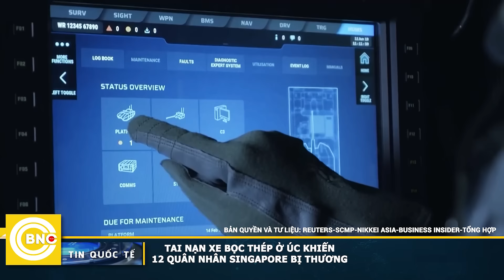Tin Quốc tế 26/9 | Iran hứng đòn chí mạng, kho tên lửa “bốc hơi”; Israel “rung chuyển” mỗi 5 phút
Tin Quốc tế 26/9 | Iran hứng đòn chí mạng, kho tên lửa “bốc hơi”; Israel “rung chuyển” mỗi 5 phút | BNC Now

“Cơn bão” xung đột vẫn hoành hành và càn quét khắp Trung Đông: “ĐIỂM NÓNG” CHẾT CHÓC LỘ DIỆN, ISRAEL “RUNG CHUYỂN” CẢNH BÁO TÊN LỬA CỨ MỖI 5 PHÚT một lần
Tuy nhiên, “SẮC LỆNH” CHUẨN BỊ ĐỔ BỘ LI BĂNG xuất hiện khắp mặt báo; ÔNG NETANYAHU đã đến Mỹ, nhưng không quên tuyên bố “nóng”, CHỈ THỊ CHIẾN ĐẤU HẾT CÔNG SUẤT!
IRAN HỨNG ĐÒN CHÍ MẠNG, KHO TÊN LỬA “BỐC HƠI”
Đáng chú ý,  ÔNG TRUMP ĐÒI “XÓA SỔ” IRAN?;
Trung Đông khủng hoảng trầm trọng, DÒNG NGƯỜI THÁO CHẠY khỏi cuộc xung đột kinh hoàng ở li băng, Ồ ẠT TRÀN VÀO SYRIA, nơi cũng đang lao đao vì nội chiến thập kỷ.
Trong khi đó, Tổng thống NGA DỌA TẤN CÔNG HẠT NHÂN NẾU DÁM ĐỘNG TỚI BELARUS
Nhưng, UKRAINE “LIỀU LĨNH” ĐÒI PHÁ HỦY CÂY CẦU DÀI NHẤT CHÂU ÂU
Diễn biến khác, TRUNG QUỐC ĐỔI CHIẾN THUẬT, “ĐẬP TAN” RÀO PHÒNG THỦ CỦA ĐÀI LOAN
NHẬT BẢN “SÁNH VAI” LOẠT ĐỒNG MINH, “CHỌC GIẬN” TRUNG QUỐC?
Mời quý vị theo dõi chương trình Tin quốc tế ngay sau đây!
FBNC
ĐỒNG TIỀN THÔNG MINH - CUỘC SỐNG THÔNG MINH